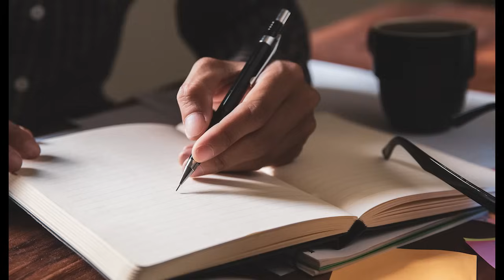عجیب ترین سوتی های سریال دفتریادداشت😳|چطوری به این سریال مجوز دادن؟🤯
برای حمایت از ما کانال رو سابسکرایب کنید و ویدئوهای قبلی ما رو هم ببینید